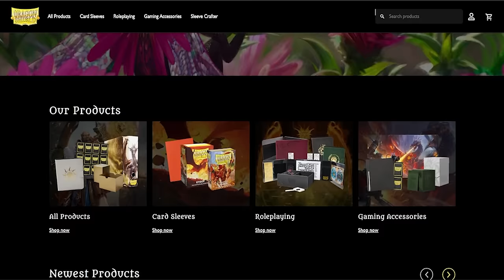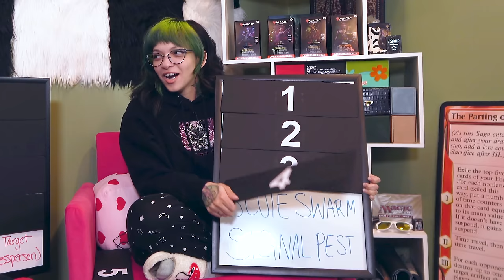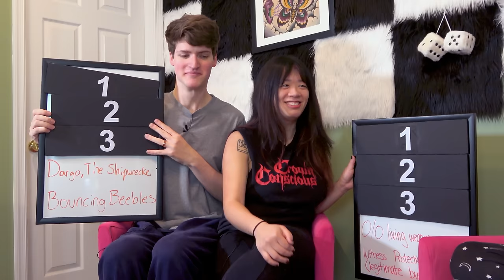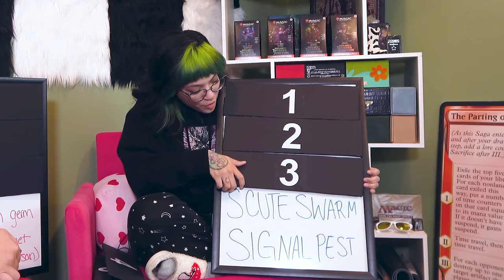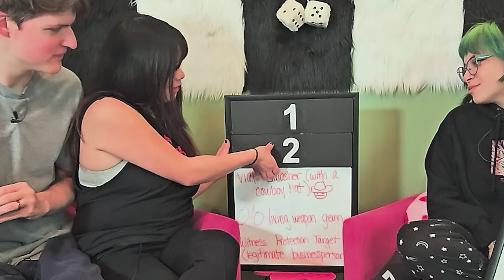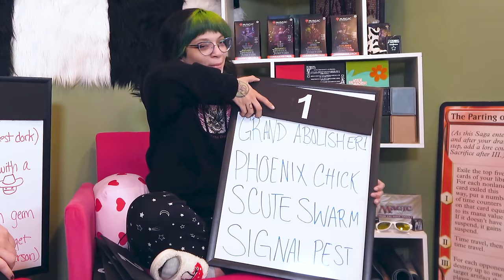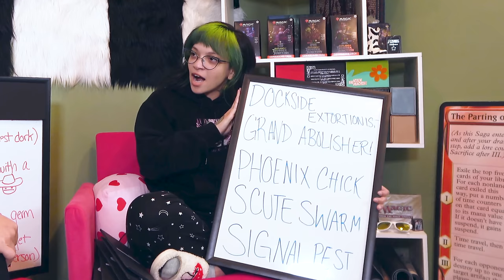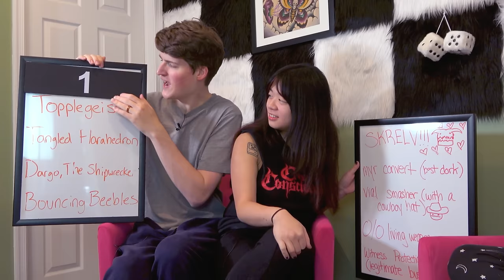We Argue About Magic's Top 5 "Little Guys" with Lua Stardust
We fight with Lua Stardust about the best Little Guys in all of MTG... let us know who has the best top 5 list in the comments!

Buy some amazing cards from Card Kingdom and use this link so they know we sent you!

Sign up for whatnot using our link and get $15 to spend on whatever you want!

Buy awesome sleeves from Dragon Shield and SAVE 5% using code "nerds" at checkout

Want to send us something cool? We'll open it on stream! Send to:
Mia Largo